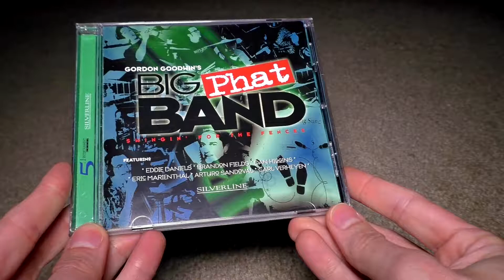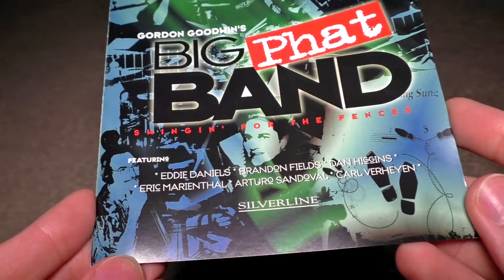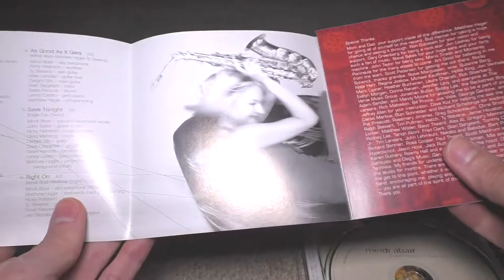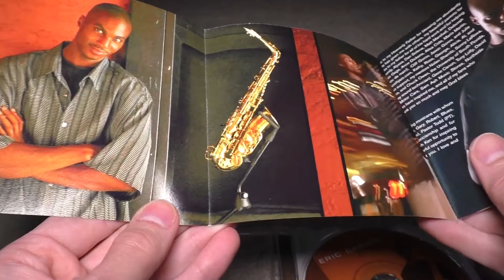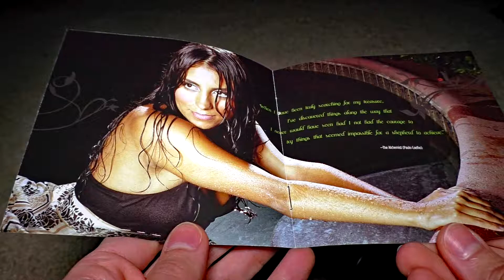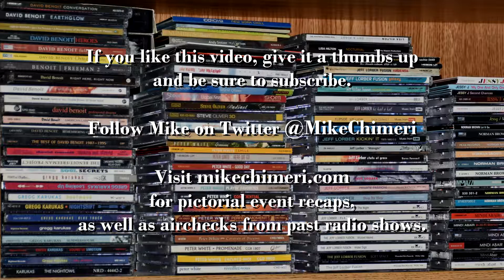2000s Debut Albums - Mike Chimeri's Music Collection - Jazz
This time, I go through five debut albums from the 2000s, four of which were by saxophonists.

Gordon Goodwin's Big Phat Band, "Swingin' for the Fences" (2001):
Original release

Shilts, "See What Happens" (2001)

Title music: "Wishing for Something" (a tribute to Jessy J) by Jay Dobbins, from "Anything for You" (2013)